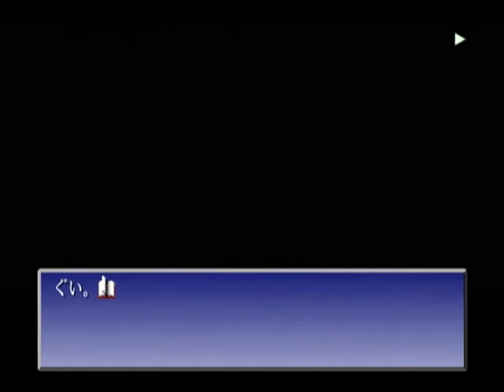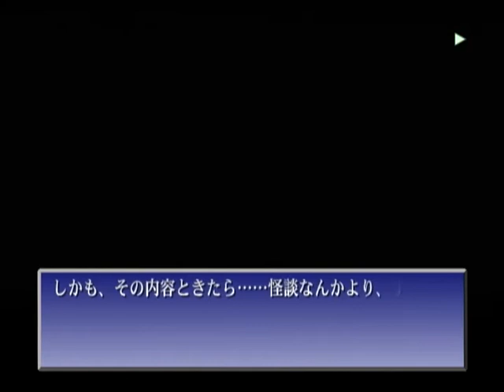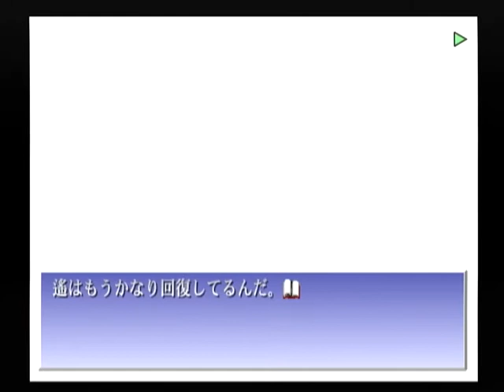【DC】君が望む永遠 ベストエンド Part８１ まゆ編 ～お休みは何曜日ですか？ 【スタートオンゲームズ２】【スタゲー２】【JAPAGE】